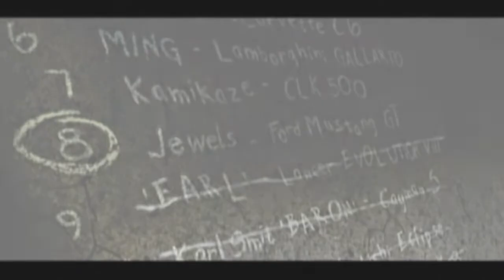Need For Speed: Most Wanted | Episode 9 (Rubberband Earl)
The man has mysterious powers